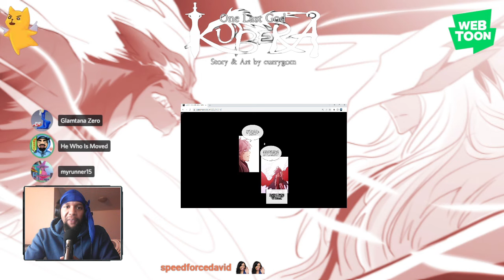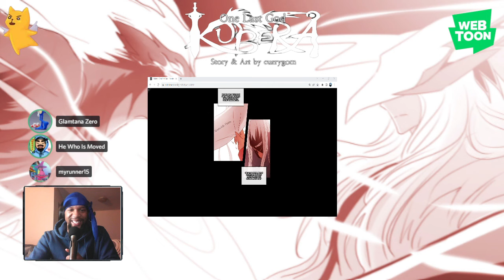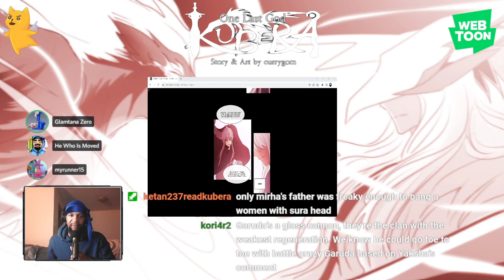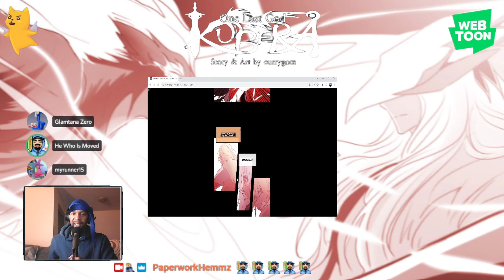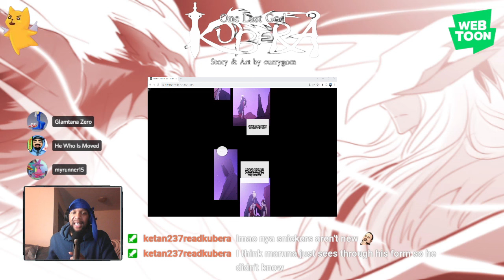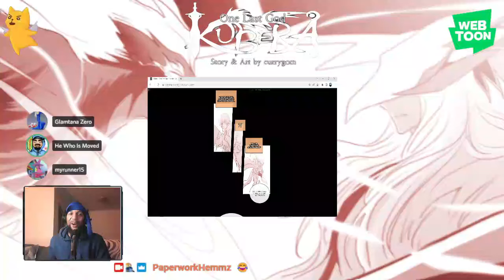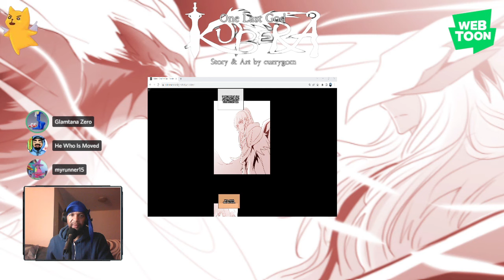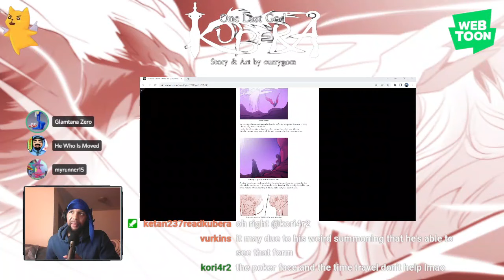Kubera One Last God Discussion ~ Abyss 20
The Essence of The Universe have taken over Ran?